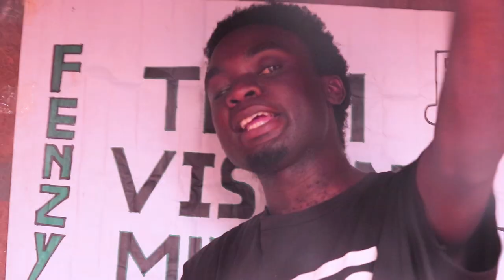Hakuna Matata music video,,, song done by Fenzy ak Buspar 🔥💯DIR X PREDDUSI